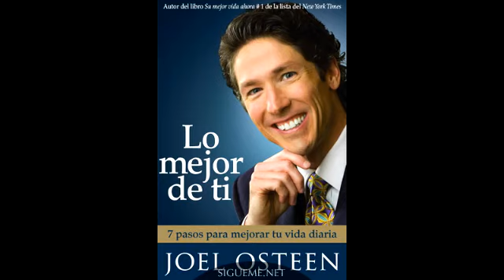Lo mejor de ti - C8 - Aprende a quererte - Joel Osteen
Contraseña: !sXrQLOHQk6w4nh6WFQk9hwUNe-GN91-wSRfDf59pfMc

En este nuevo libro, Lo mejor de ti, Joel Osteen ofrece siete pasos sencillos pero impactantes que ayudarán a los lectores a descubrir su propósito personal, así como todo lo bueno que Dios ha planeado para ellos. Osteen incorpora principios bíblicos claves y testimonios personales que edificarán la vida espiritual de los lectores. Sus palabras apuntan directamente hacia los corazones y preocupaciones de todo individuo, sin distinción de profesiones ni de clases sociales. La gente ama a Joel Osteen. Les motiva escucharlo hablar y leer lo que ha escrito. Quieren conseguir todos sus materiales. Lo mejor de ti animará e inspirará a los lectores a alcanzar todo su potencial único, proporcionado por Dios.

Joel Osteen nació en Houston, Texas, su vida ha sido dedicada a servir a todas las personas sin importar su ocupación o nivel de socioeconómico. Inició el ministerio televisivo de la iglesia Lakewood Church, donde trabajó junto a su padre, el pastor John Osteen. Durante diecisiete años ha llevado el mensaje positivo de esperanza de Lakewood a más de cien millones de hogares por todo Estados Unidos y a más de ciento cincuenta naciones.